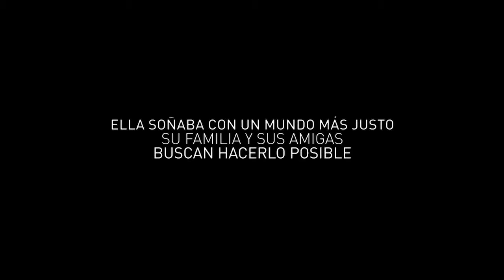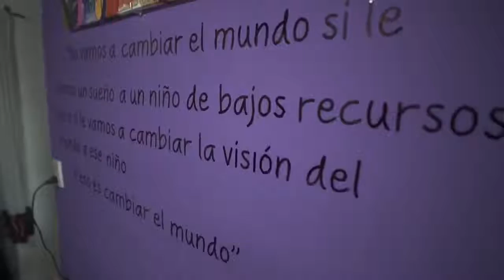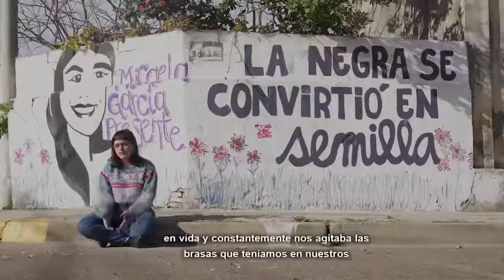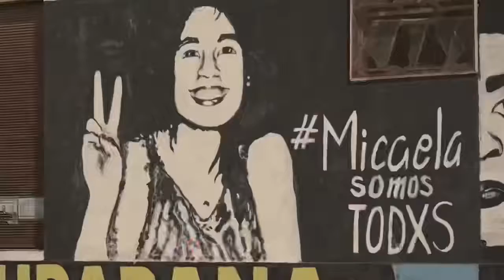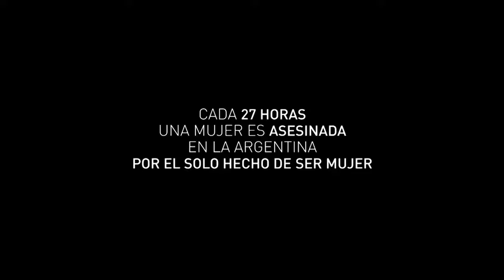Ley Micaela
Tu sonrisa como bandera